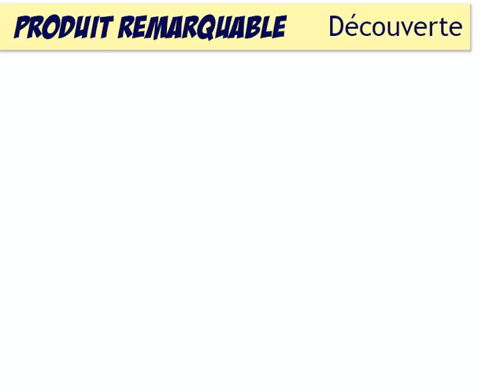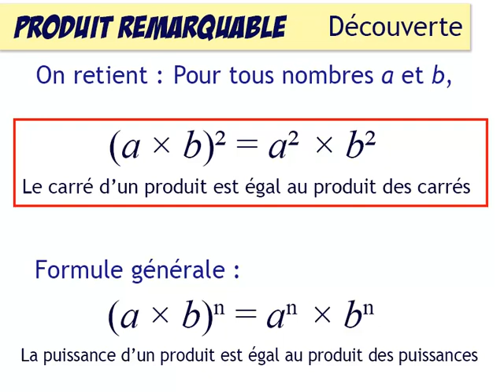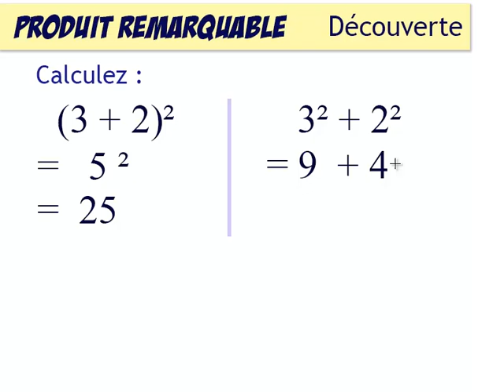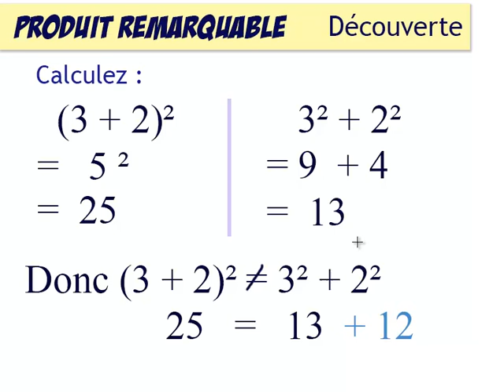Calcul littéral 15 : produits remarquables : découverte